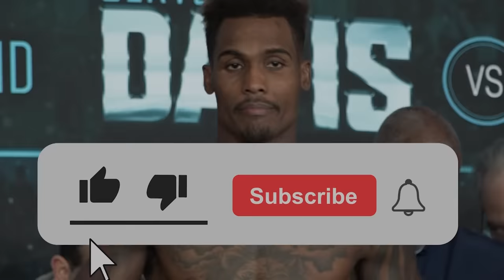KELLY PAVLIK vs. JERMAIN TAYLOR II | FULL FIGHT | BOXING WORLD WEEKLY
BOXING WORLD WEEKLY and DIBELLA ENTERTAINMENT present the full rematch between Kelly Pavlik and Jermain Taylor.

Former Undisputed Middleweight Champion of the World Jermain “Bad Intentions” Taylor was a king of the 160-lb. division throughout the 2000s until he was stopped by Kelly “The Ghost” Pavlik. Less than five months later, the two would square off in one of the best rematches of the 21st century.

REVENGE OR REDEMPTION!